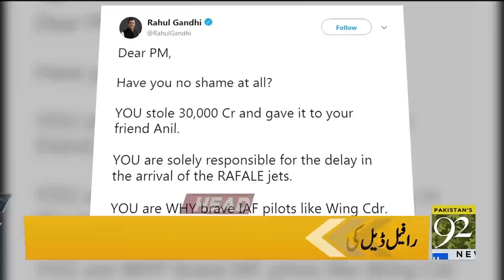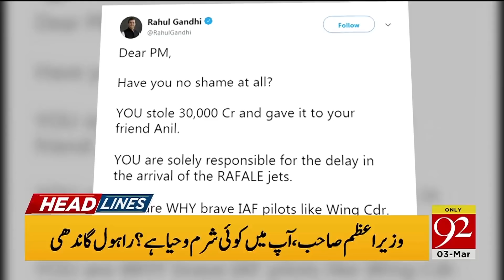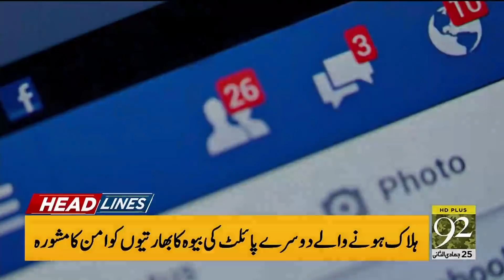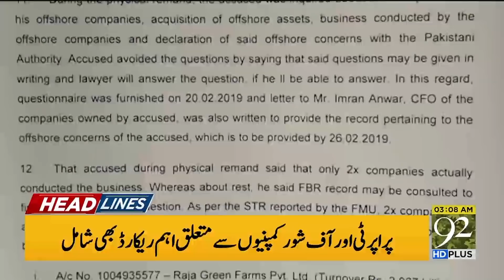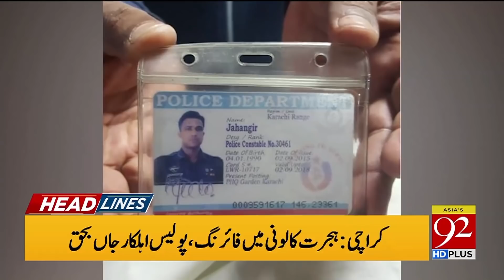News Headlines | 3:00 AM | 3 March 2019 | 92NewsHD